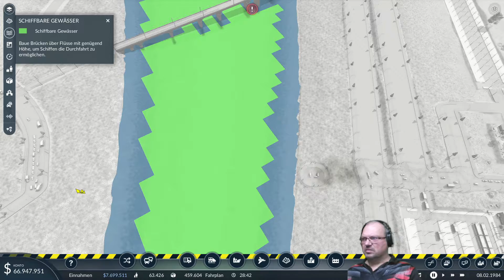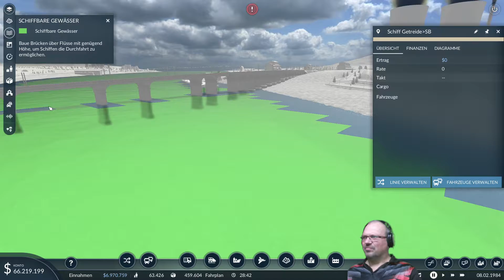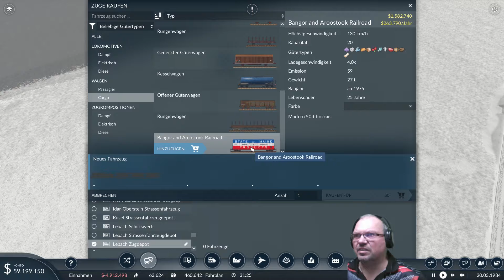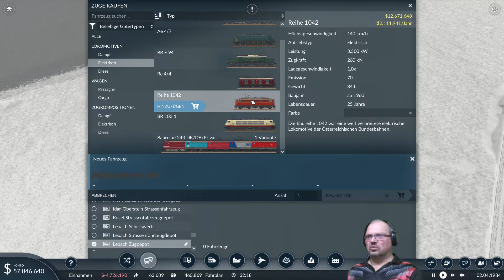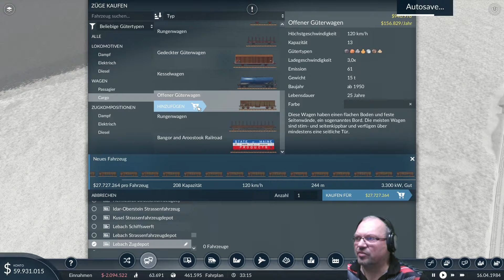Transport Fever 2, schwer, ab 1850, St1 Folge045, Stream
Transport Fever 2 ist eine Verkehrssimulation. Auf einer editierbaren oder zufallsgenerierten Karte müssen Städte per Bus, Bahn, Schiff oder Flugzeug verbunden und Personen befördert sowie Güter transportiert werden. Auch innerstädtischer Verkehr ist per Bus und Tram möglich. Der Spieler startet dabei im Jahr 1850 (oder nach Wunsch auch später) und spielt bis in die Zukunft. Der Spieler spielt dabei entweder in einer europäischen, US-amerikanischen oder tropischen Umgebung. Insgesamt 200 verschiedene Fahrzeuge aus unterschiedlichen Regionen stehen zu Verfügung.